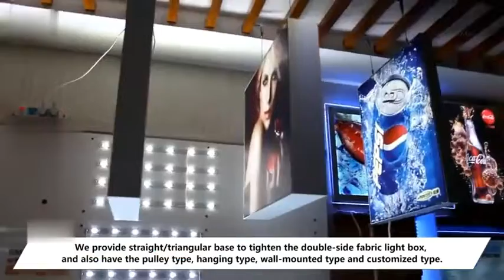Double Sided Aluminium Profiles for Light Box